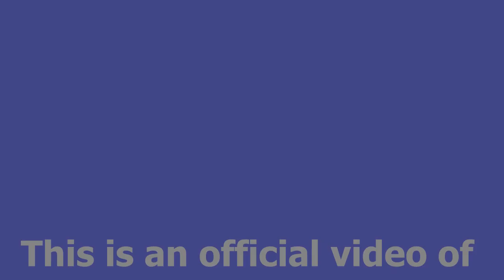Friends of Felines Rescue Center (FFRC)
Kitties adopted from FFRC during the months of April, May and June 2019